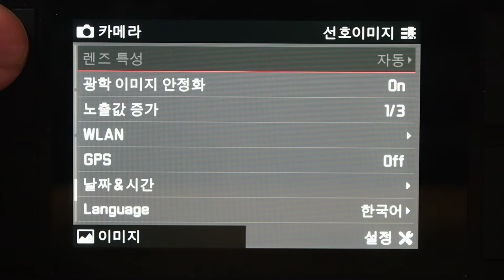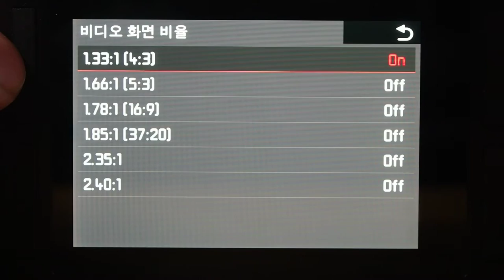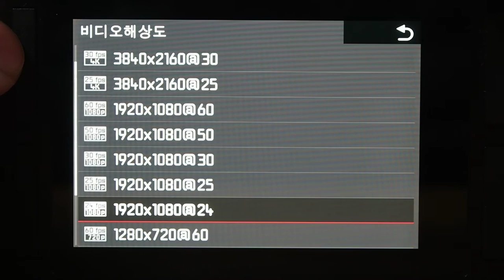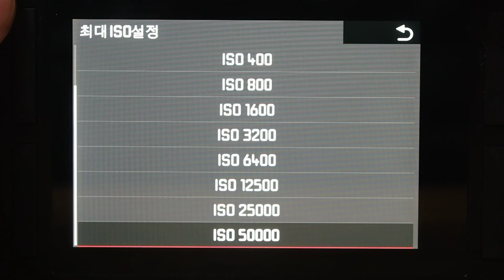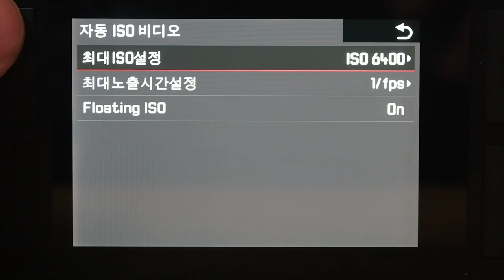Leica SL Movie Menu & Format